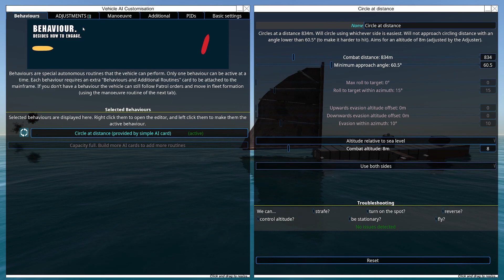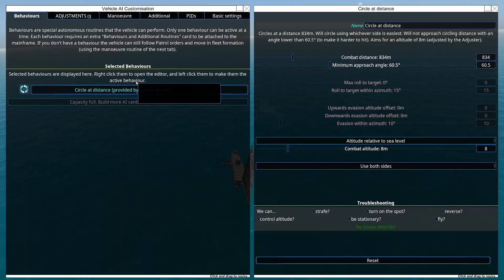Adventure Mode Ep 1 - Setting Sail - From the Depths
I finally plunge into the adventure mode and start collecting resources to build a fleet. The observant will notice that the boat in the thumbnail does not match the the boat at the end of the episode. I played for a bit longer, and decided to put those clips in the next episode of this one since it was already getting a bit long despite the cuts.